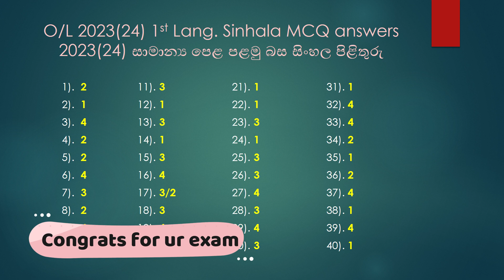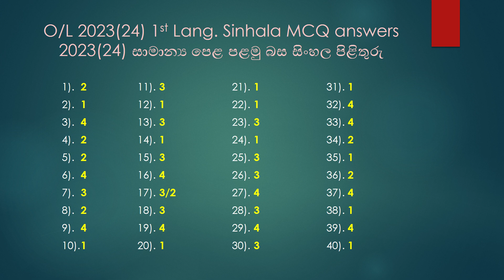O/L 2023(24) 1st Lang. Sinhala MCQ answers | 2023(24) සාමාන්‍ය පෙළ පළමු බස සිංහල පිළිතුරු